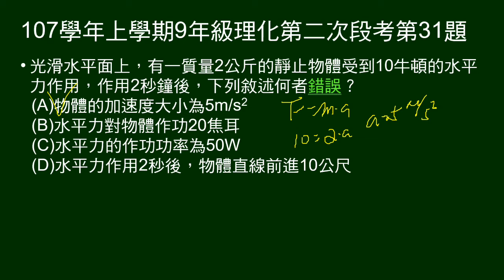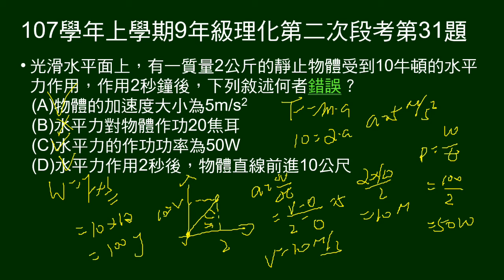107學年上9年級理化二段第31題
給靜止物體質量、受力及問敘述何者錯誤。作用時間，